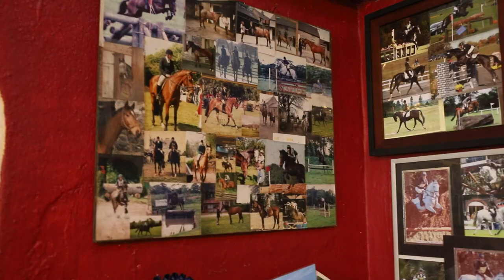The Scarteen Hounds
A short documentary about Chris Ryan and the famous Scarteen Hounds at Scarteen House, County Limerick, Ireland. Filmed November 2022 by Peter Bjoerk.